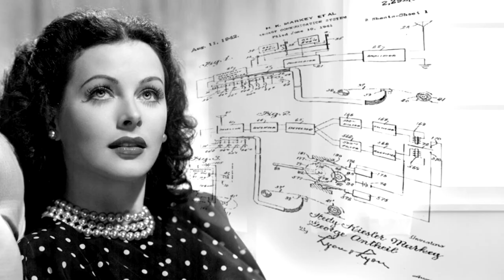Hedy! The Life & Inventions of Hedy Lamarr as written and performed by Heather Massie